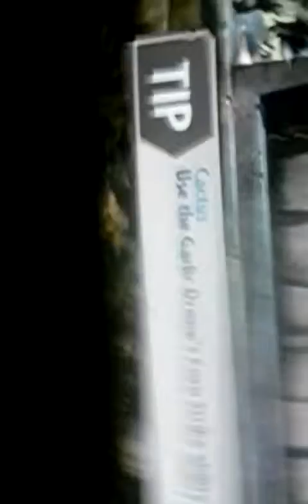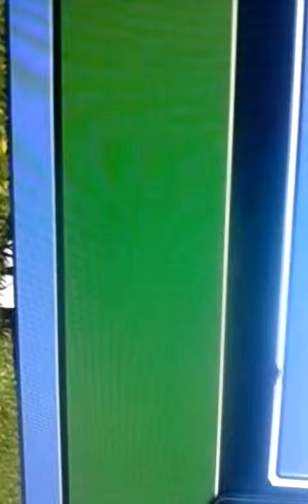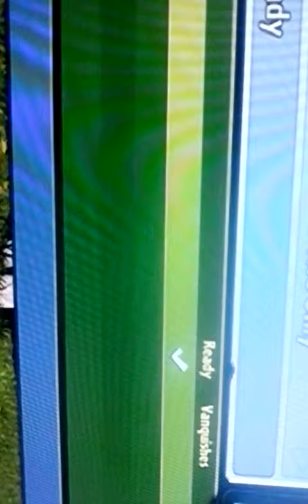Let play pvz part 1